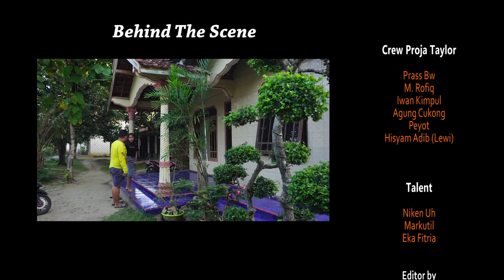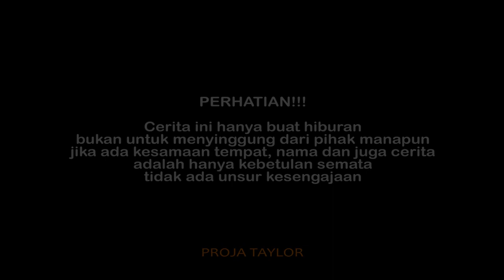MARKUTIL BONGKAR RAHASIA BESAR | Ternyata Selingkuh!! Episode #8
~Bismillah

Markutil Mencyduk seseorang yg diduga itu adalah pacar dari wanita yang disukai oleh Markutil, dengan demikian Markutil mengabadikan momen untuk barang bukti, namun cowok yang difoto tidak terima sehingga mengakibatkan pertengkaran.

Terima kasih :

1. Crew Proja Taylor
2. ekafitriannnn  (instagram)
3. Nikennuh12    (instagram)
4. nuhakamera   (instagram)

Lokasi : PATI